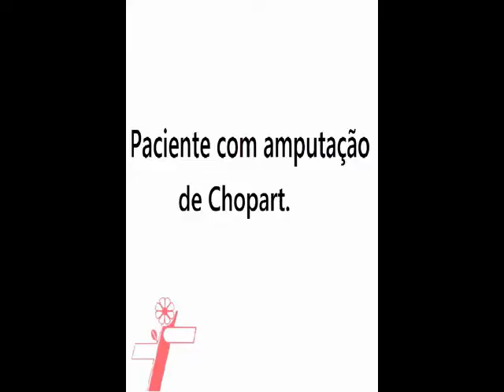Prótese para amputação de Chopart- Ortopedia Americana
Ortopedia Americana
Rua de Consolação, 1247-SP